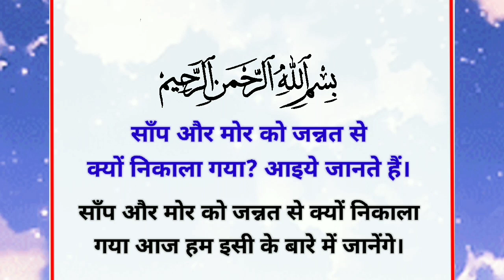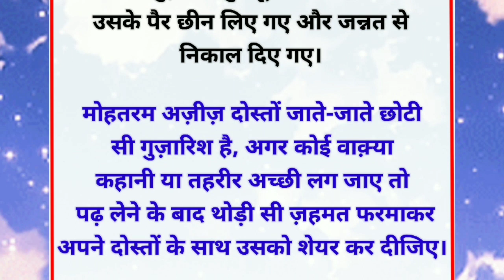सांप और मोर को जन्नत से क्यों निकाला गया।। 🎯🎯 सांप और मोर का वाक़िअ।। islamia voice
𝗩𝗶𝗱𝗲𝗼 𝘂𝗽𝗹𝗼𝗮𝗱 𝗸𝗮𝗿𝗻𝗲 𝗸𝗶 𝘁𝗶𝗺𝗶𝗻𝗴:

𝗘𝘃𝗲𝗿𝘆 𝟮𝗻𝗱 𝗱𝗮𝘆:            𝟕:𝟎𝟎𝐩𝐦
𝗢𝘄𝗻𝗲𝗿:                          𝐌𝐃 𝐍𝐮𝐫𝐮𝐥 𝐀𝐡𝐚𝐦𝐚𝐝
𝗩𝗼𝗶𝗰𝗲:                           𝐌𝐃 𝐍𝐨𝐨𝐫 𝐀𝐡𝐚𝐦𝐚𝐝
𝐁𝐨𝐨𝐤𝐬:                           𝐒𝐞𝐞𝐫𝐚𝐭𝐞 𝐌𝐮𝐬𝐭𝐚𝐟𝐚; 𝐐𝐚𝐫𝐞𝐞𝐧𝐚 𝐙𝐢𝐧𝐝𝐚𝐠𝐢; 𝐈𝐬𝐥𝐚𝐦𝐢𝐜 𝐬𝐭𝐨𝐫𝐢𝐞𝐬

𝐈𝐟 𝐲𝐨𝐮 𝐫𝐞𝐚𝐥𝐥𝐲 𝐥𝐢𝐤𝐞 𝐨𝐮𝐫 𝐯𝐢𝐝𝐞𝐨𝐬 𝐬𝐨, 𝐩𝐥𝐞𝐚𝐬𝐞
𝐰𝐞 𝐚𝐫𝐞 𝐜𝐨𝐧𝐭𝐢𝐧𝐮𝐨𝐮𝐬𝐥𝐲 𝐰𝐨𝐫𝐤𝐢𝐧𝐠 𝐡𝐚𝐫𝐝 𝐭𝐨 𝐢𝐧𝐜𝐫𝐞𝐚𝐬𝐞 𝐲𝐨𝐮𝐫 𝐤𝐧𝐨𝐰𝐥𝐞𝐝𝐠𝐞 𝐚𝐧𝐝 𝐰𝐞 𝐚𝐫𝐞 𝐬𝐮𝐫𝐞 𝐲𝐨𝐮 𝐠𝐮𝐲𝐬 𝐚𝐫𝐞 𝐫𝐞𝐚𝐥𝐥𝐲 𝐭𝐚𝐤𝐢𝐧𝐠 𝐚𝐝𝐯𝐚𝐧𝐭𝐚𝐠𝐞𝐬 𝐟𝐫𝐨𝐦 𝐨𝐮𝐫 𝐜𝐡𝐚𝐧𝐧𝐞𝐥.

𝕥𝕙𝕖𝕣𝕖 𝕒𝕣𝕖 𝕘𝕚𝕧𝕖𝕟 𝕤𝕠𝕞𝕖 𝕝𝕚𝕟𝕜𝕤 𝕠𝕗 𝕧𝕚𝕕𝕖𝕠𝕤, 𝕘𝕠 𝕒𝕟𝕕 𝕔𝕙𝕖𝕔𝕜𝕠𝕦𝕥 𝕡𝕝𝕖𝕒𝕤𝕖.

हज़रत नूह (अ०स ०) के क़ौम के तीन लोग जो अपने ही पेशाब में डूब गए।

एक अल्लाह के वली ने जब ये कहा ऐ अल्लाह तुझे मुझसे मुहब्बत रखने की क़सम।।

islamic stories
Ahsan 24
Prophet stories
islamic lecture
ramzan
stories of the prophet
quran stories
sachcha waqiya

सच्चा वाकिया,
emotional story
moral story
inspirational story
motivational story
islamic story
said story
love story
romantic story
suvichar story
heart touching story
listenable story
islamic video